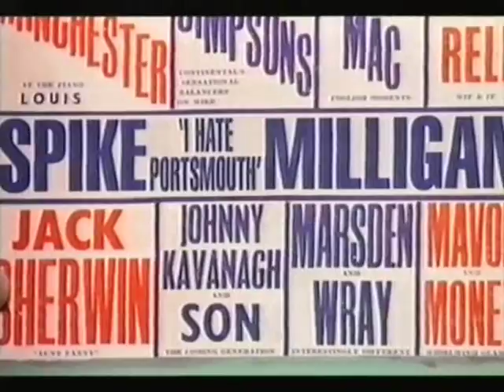Room 101 - Spike Milligan (1 of 3)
I could swear I saw this episode on youtube once, but I can't find it any longer, so here it is.